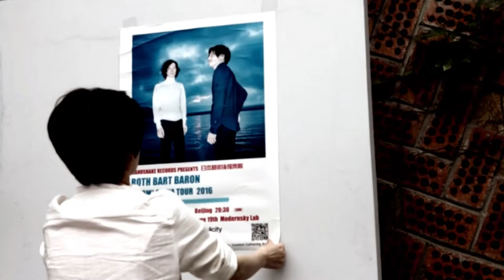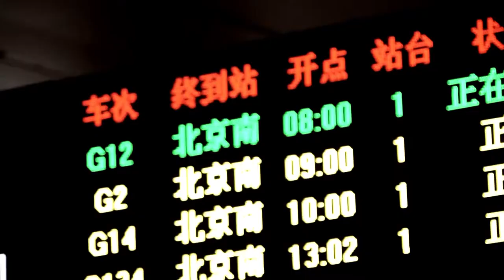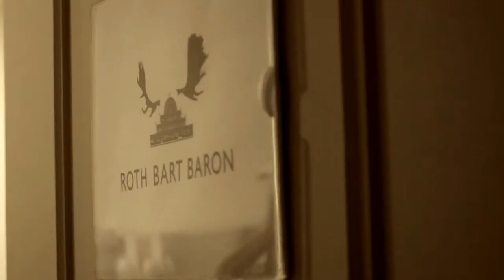A S I A T O U R 2 0 1 6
"ROTH BART BARON ASIA TOUR 2016" Documentary Film

video by ROTH BART BARON, SLEEPERS FILM (C) 2016 ROTH BART BARON & SLEEPERS FILM